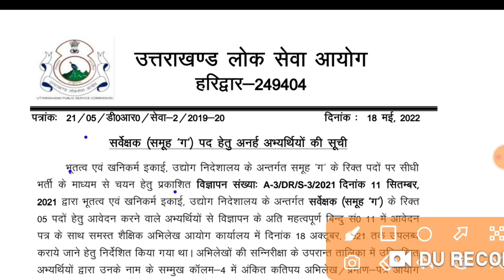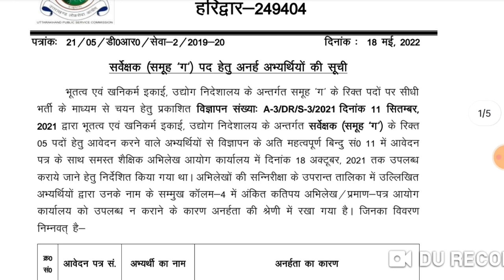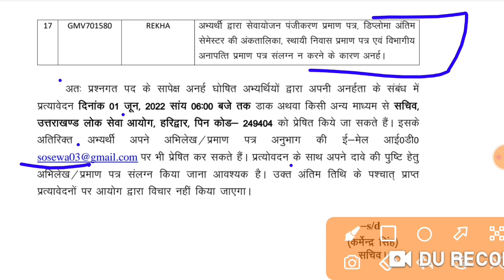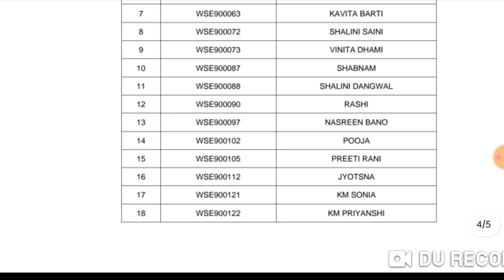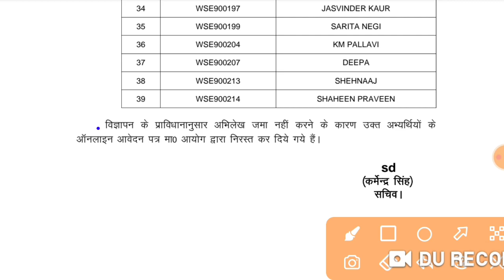ukpsc latest new notification 2022